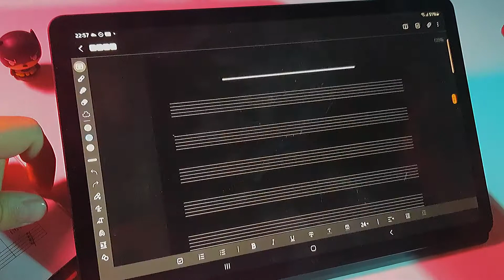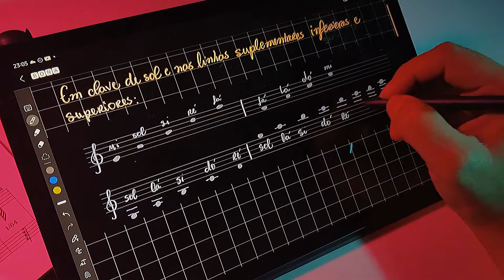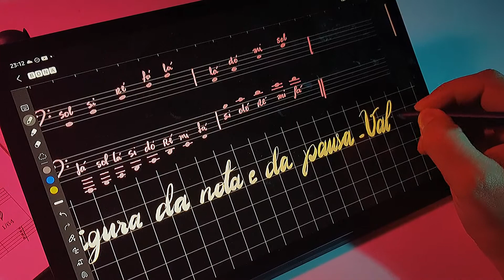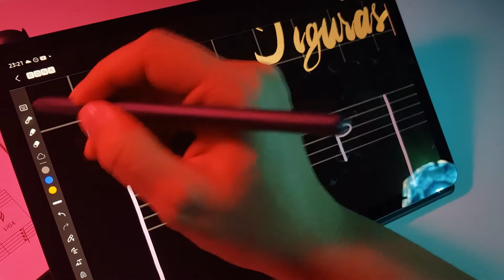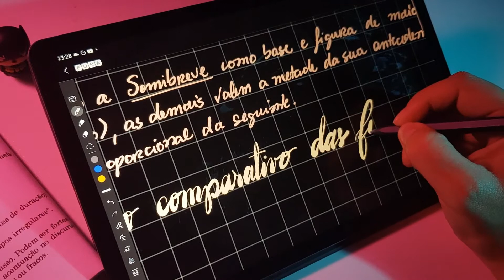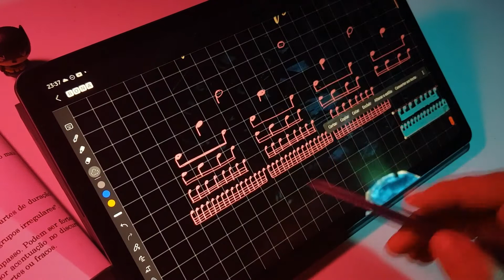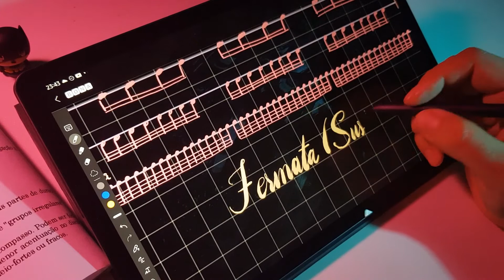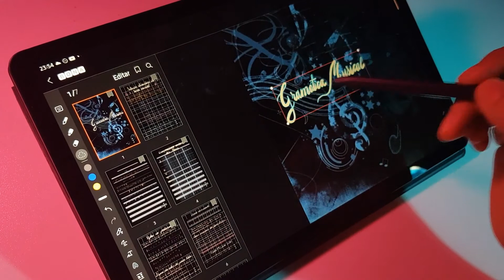Tab S6 Lite. Study Vlog. Caderno digital de música ✒ 🎼🎵🎶 #2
Oi! O vídeo de hoje é mais para relaxar ♡
Bora rabiscar o mundo?!